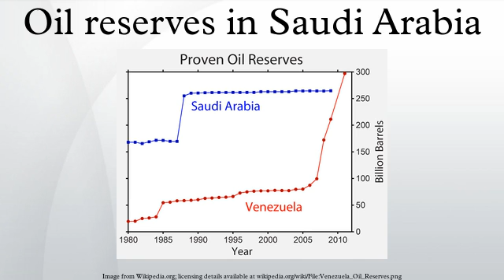Oil reserves in Saudi Arabia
The proven oil reserves in Saudi Arabia are the second largest claimed in the world, estimated to be 267 billion barrels (42×10^9 m3) (Gbbl hereafter), including 2.5 Gbbl in the Saudi–Kuwaiti neutral zone. These reserves were the largest in the world until Venezuela announced they had increased their proven reserves to 297 Gbbl in January 2011. The Saudi reserves are about one-fifth of the world's total conventional oil reserves, a large fraction of these reserves comes from a small number of very large oil fields, and past production amounts to 40% of the stated reserves.